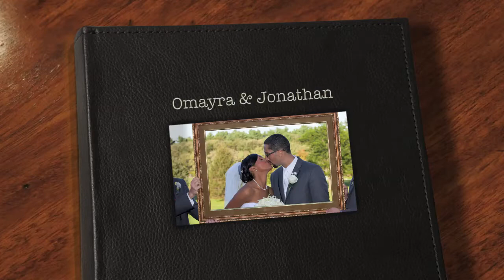Omayra & Jonathan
Omayra & Jonathan wedding ceremony and receptions at The Villa
provided the music, Mc and Videography for the wedding
enjoy your lives together Omayra & Jonathan
Marcia